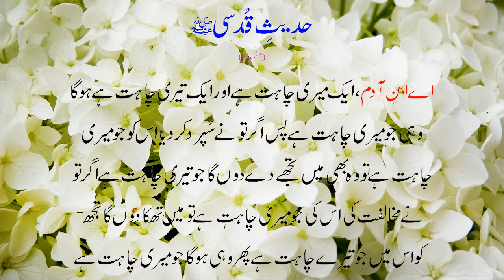hadith e qudsi